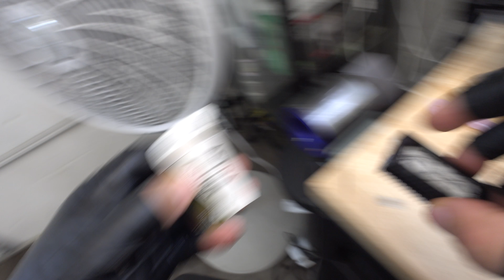TUTORIAL COMO YO HAGO UN DESVANESIDO PEGADO LAS CEJAS Y EL CANDAO